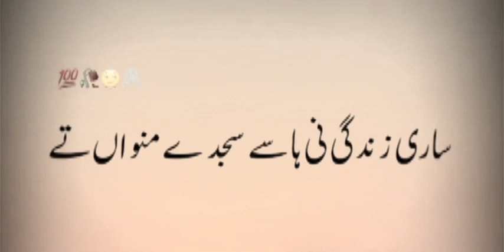changy Sajan jay karn dhoka